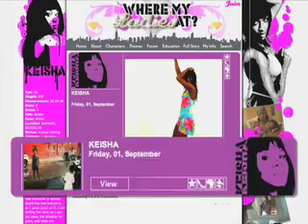What is "Where My Ladies At?"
Hey all, this is Abby and Jennifer-
This video explains our inspiration for making "Where My Ladies At?".
-Peace